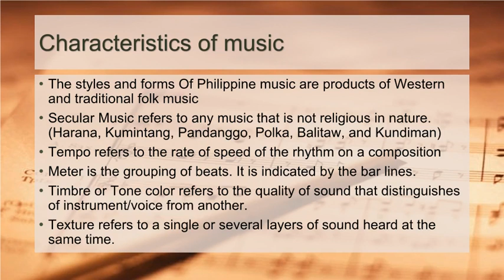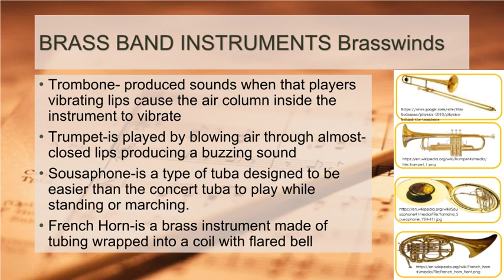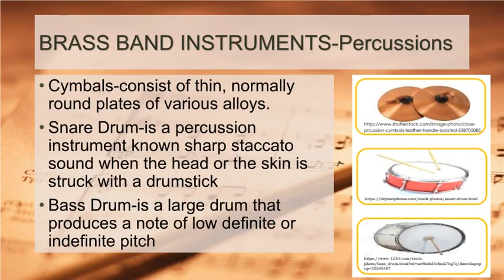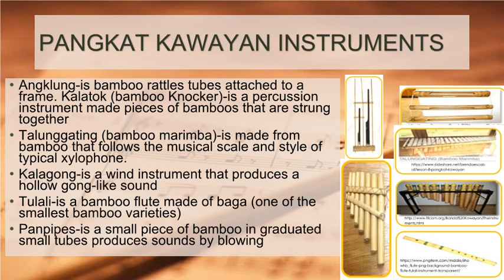Grade 7 First Quarter Music Week 1 Music of Lowland Luzon and Instruments